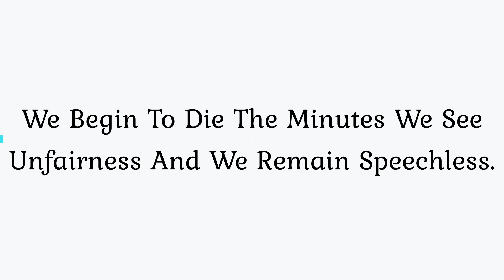Sound of The Voiceless - by Dr.S.Suhaizy